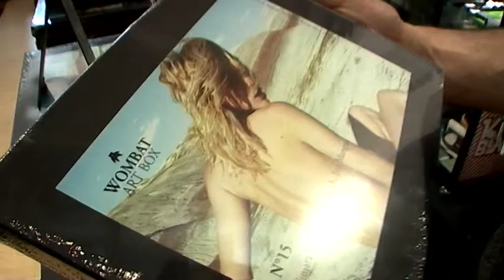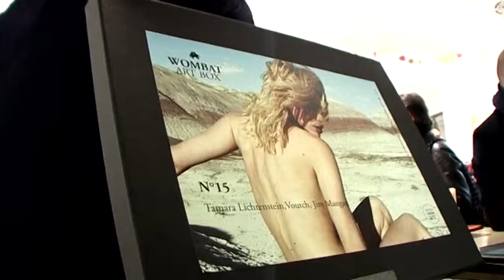J'ai testé pour vous la Wombat Art Box Artazard avec Laurent Sancier